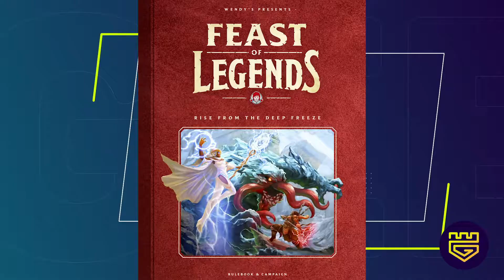¡Geek News: Boardgames! Feast of Legends y Paladins of the West Kingdom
Gaby Porras nos presenta el juego gratuito, creado por Wendys, llamado Feast of Legends, el cual es una campaña corta similar a las de D&D pero con el toque de sabor único de Wendy's.
También conoceremos Paladins of the West Kingdom, en el cual construirás castillos y reclutarás tropas para defender tu reino.